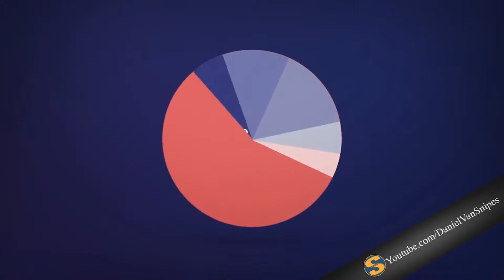GTA Stunt-Tuber #8 - Une Route Negeux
Hier geht's zu Sultan:
Kanal:➡

GTA,Battlefield,Rocket League,Overwatch...Jeden Tag Live, alles das & Let's Plays täglich.

Es gibt keine Rückerstattung bei Spenden.